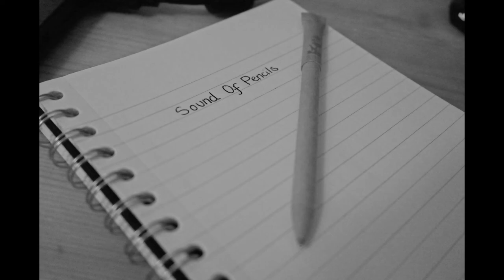Sound Of Pencils - The Machine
My latest creation in LMMS. Using only Built in plugins and samples from the 1960 movie "The Time Machine" based on the book of the same name by H G Wells.

Actors (voice): Rod Taylor, Alan Young, Yvette Mimieux
Genre: Adventure, Fantasy, Romance

IMDb description: A Victorian Englishman travels to the far future and finds that humanity has divided into two hostile species.

Download or listen to voice quotes and sound effects sampled from the movie The Time Machine (1960)

Released under Creative Commons Free Attribution License, all released works maybe reused or modified without permission but the original author must be credited.